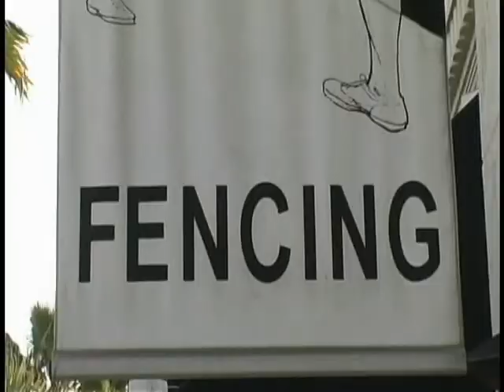fencing 101 at westside fencing center in LA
This was done back in Sept  2000 as a fun short video